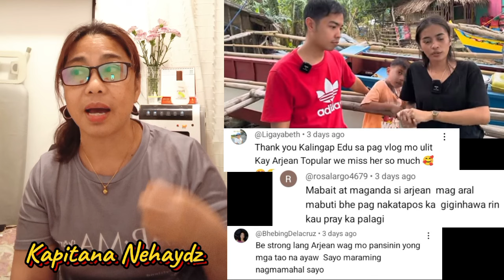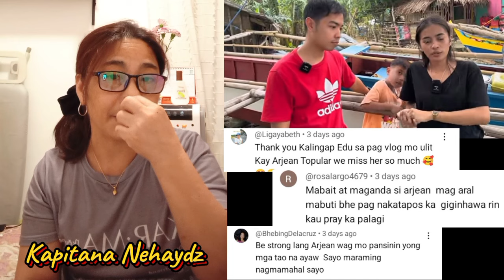K EDU BINALIKAN AT KINAMUSTA SI ARJEAN